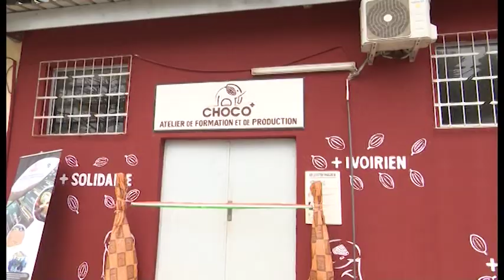Société : Lancement du projet d'insertion socio-professionnelle des jeunes du Sud-Comoé